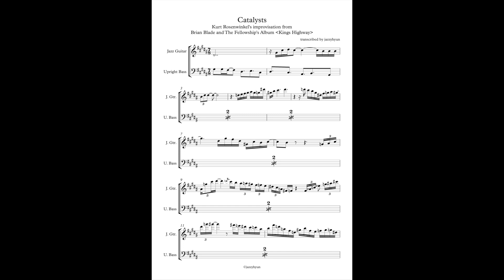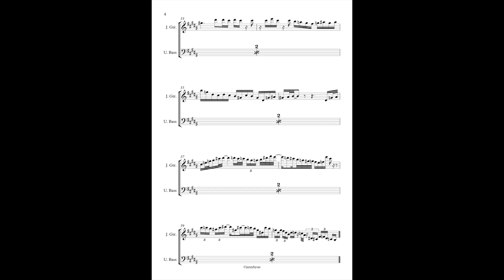Transcription of 'Catalysts' - Kurt Rosenwinkel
from Brian Blade & The Fellowship Band's album 'Kings Highway'

you can download a pdf file here.